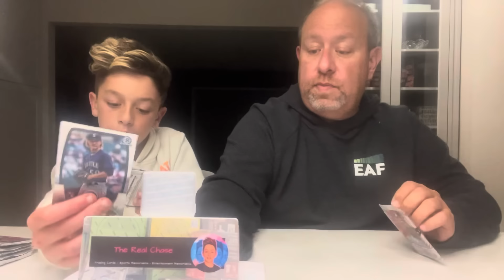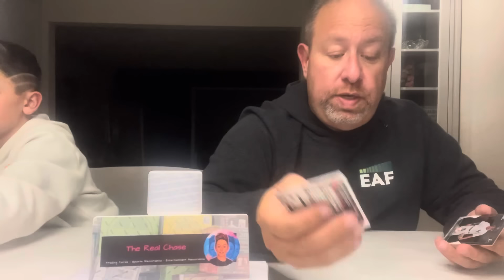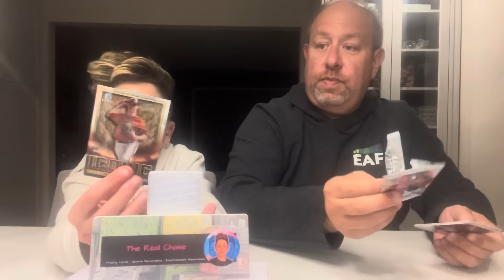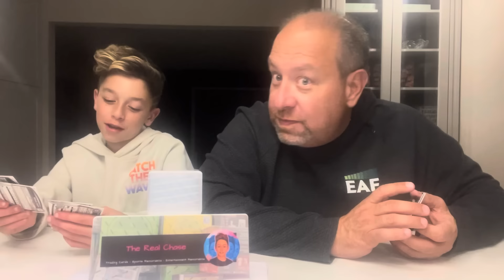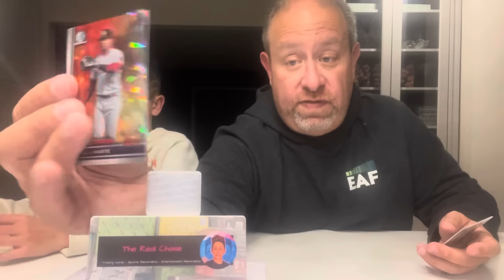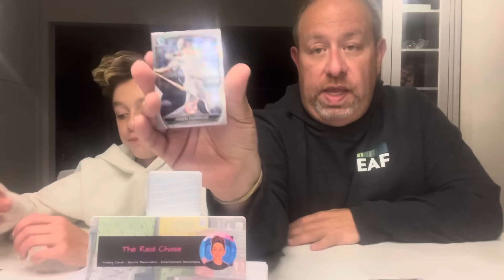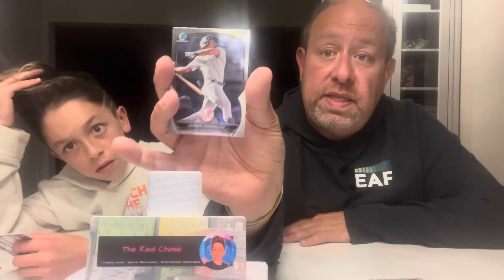THE REAL CHASE - BOWMAN CHROME BASEBALL - EPISODE 87 - Amazing Auto’s and Rookies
$200k was the bounty from @dacardworld for the 1/1 Babe Ruth.  We didn’t pull that, but we pulled some awesome cards from this amazing @topps @bowman @fanatics product.  DO NOT MISS THIS EPISODE!